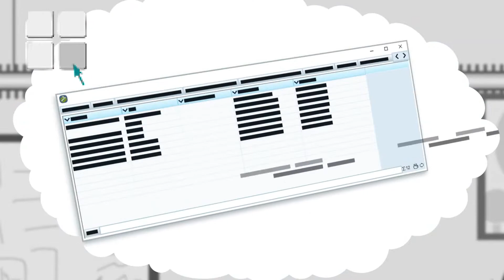How Medavis Help IT Department to Secure Work Flow and hassle free Environment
Are you responsible for complex IT landscapes in your company?
Watch How Medavis Help IT Department to Secure Work Flow and hassle free Environment
Nevertheless, data protection, security and system availability do not rob you of sleep?
Thanks to medavis you benefit from standardized and stable interfaces.
Privacy by Design and Privacy by Default support you securely with flexible password policies and data access regulations.
Thanks to the graphically prepared logging and comprehensive statistical options, you enjoy complete transparency.
The use of SSL connections and the use of certificates in accordance with OWASP guidelines guarantee maximum security in networking.
This is also proven by penetration tests of our web applications by independent third parties.
In addition, integrated IHE profiles and regular Connect-a- thon participation ensure standardized data exchange between your IT interfaces - and thus maximum stability and interoperability!
Compliance with legal requirements, modularity and scalability offer sustainability and future security.
medavis meets your high demands in all areas!
So that you can continue to sleep well!

For  More Detail and Demo feel free to mail

Address 215, Kartik Complex, New Link Road,Opp Laxmi Industrial Estate, Andheri (w), Mumbai- 400 053. INDIA.